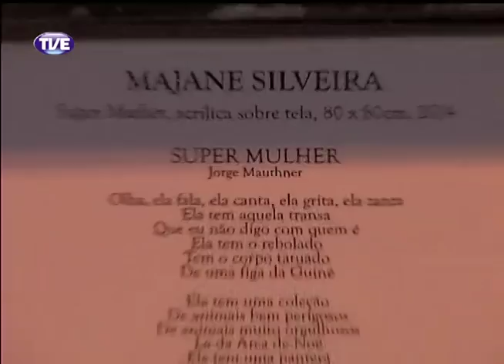Estação Cultura 27/03/14 Bloco 3